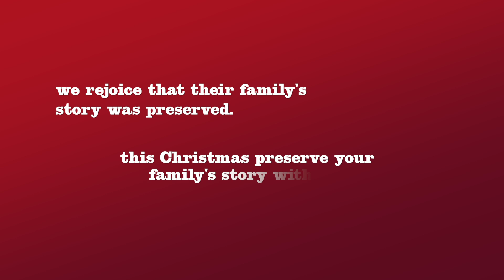Heirloom Documentary Christmas Message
Can one family's story really change the world? Yes, it can.